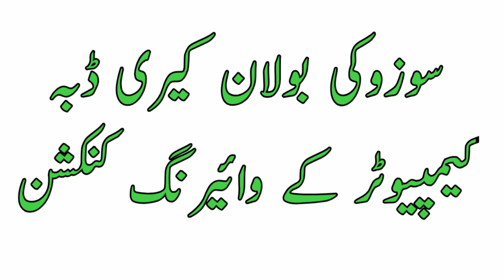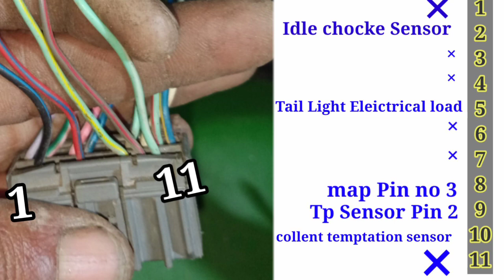Suzuki Carry Bolan Ecm Pinout || Carry Daba Ecm wiring Diagram || 33920-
Suzuki Carry Bolan Ecm Pinout
Wiring diagram Suzuki